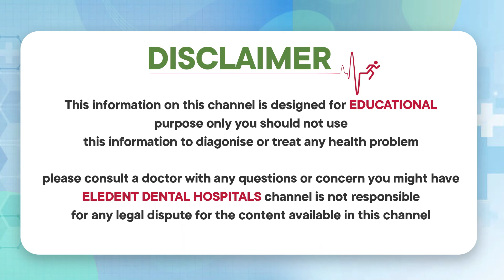లూస్ పళ్ళు | Causes And Treatment For Loose Teeth In Telugu | Dental Care | Eledent Dental Hospitals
1) WhatsApp Group: To Ask your questions to our Expert Doctors, Join

2) Facebook: LIKE and Follow

3) Instagram: Follow

Dear Friends,